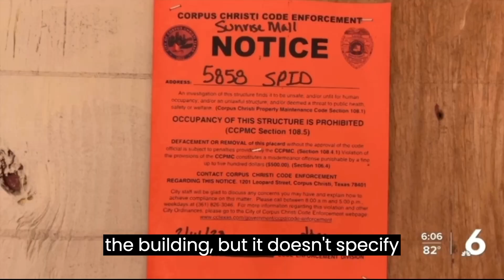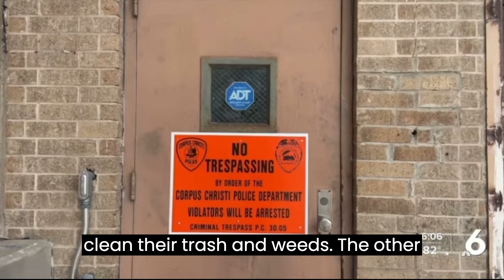Death of the Corpus Christi Sunrise Mall [Abandoned Anomalies #6]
The first Abandoned Anomalies episode featuring a non-Florida location! Today we're looking at a dead mall, (one of my favorite types of abandoned places). Sunrise Mall in Corpus Christi Texas.